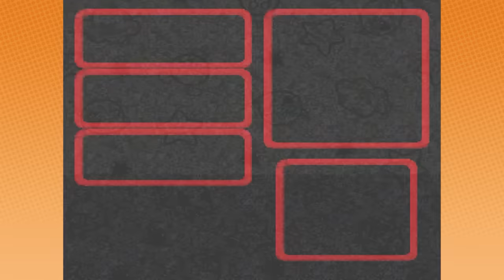Arin's digestive habits explainer! | Super Mario RPG [26]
Everything you've wanted to know... but were too afraid to ask!